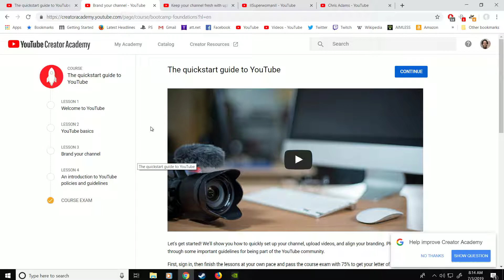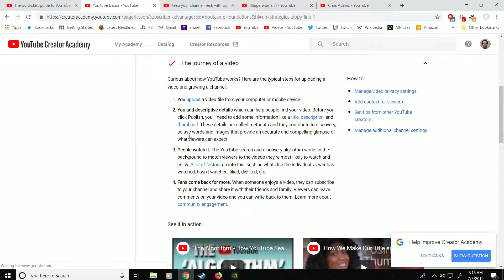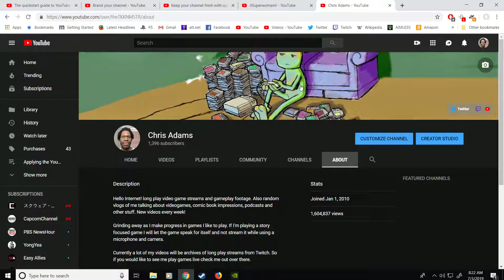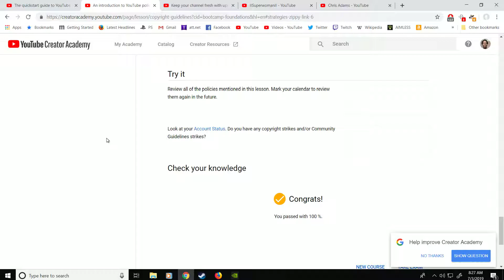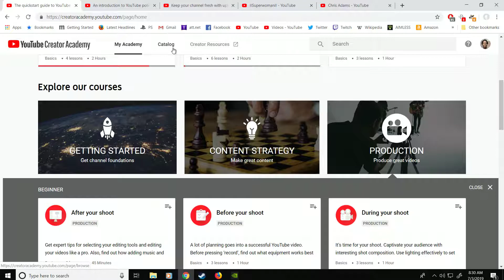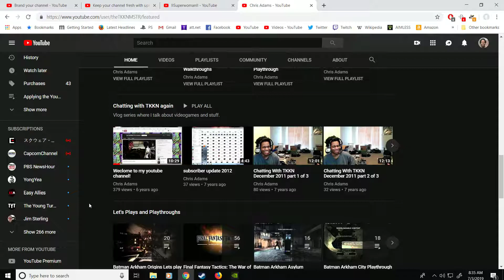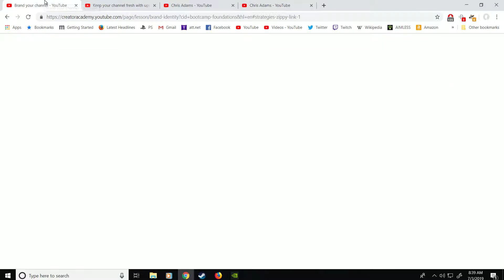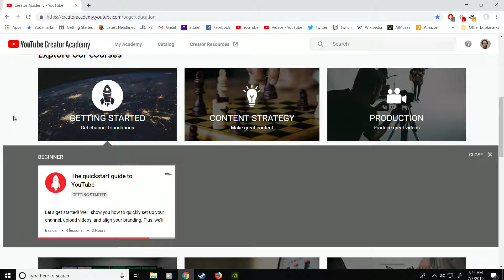YouTube creator academy series: The quickstart guide to YouTube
A brief overview of the quickstart guide to YouTube course and applying some of the information I learned in the course to my channel.